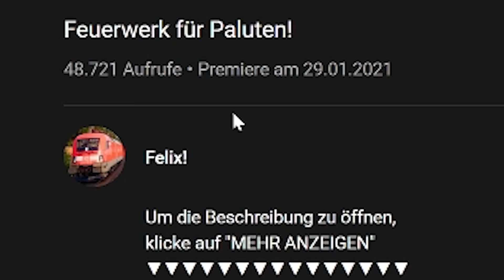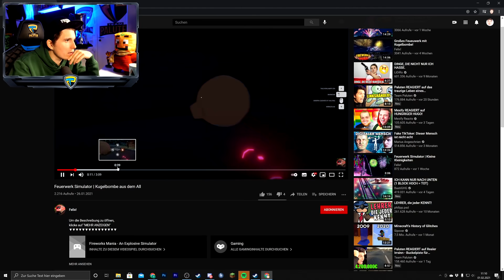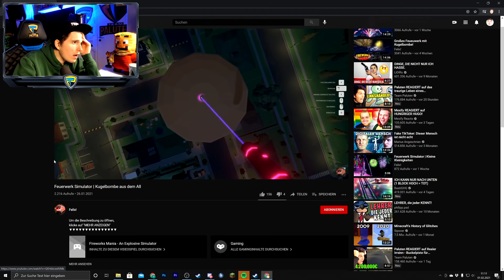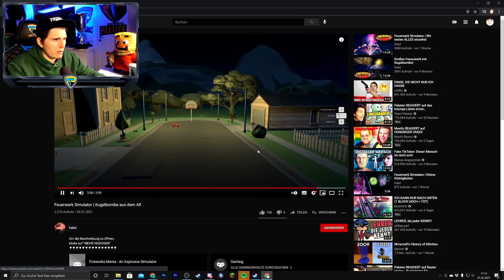Paluten REAGIERT das XXL Paluten BÖLLER Gesicht | Feuerwerk Simulator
Einfach nur krass was er da gebaut hat!